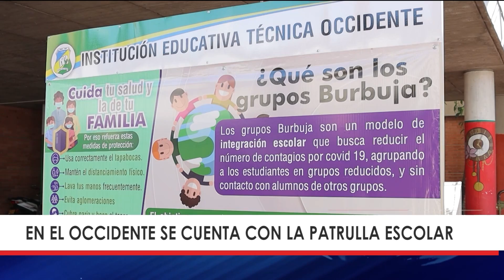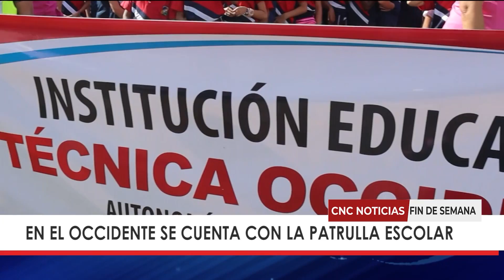La I E Técnica de Occidente cuenta con una patrulla escolar